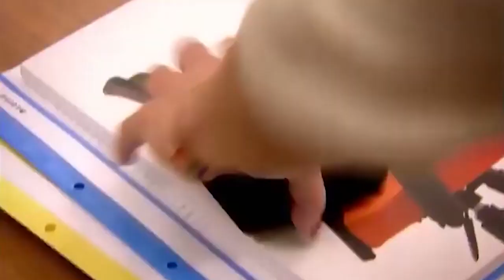Feride Se Puso Celosa De Eylul De Cüneyt | Perdóname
Feride Se Puso Celosa De Eylul De Cüneyt  "MIRADAS CELOSAS''